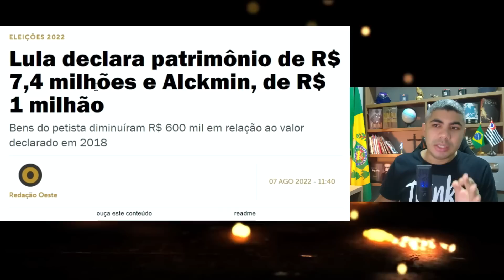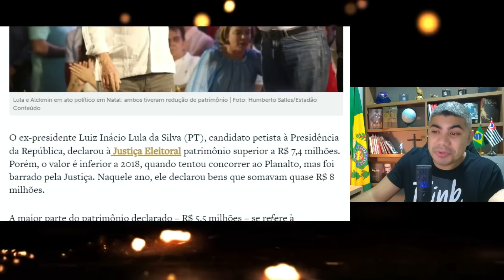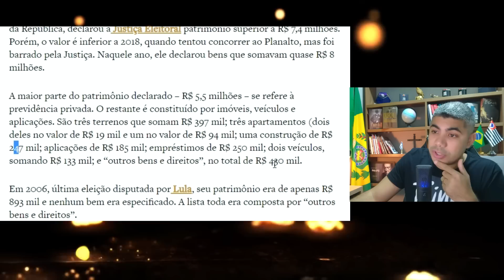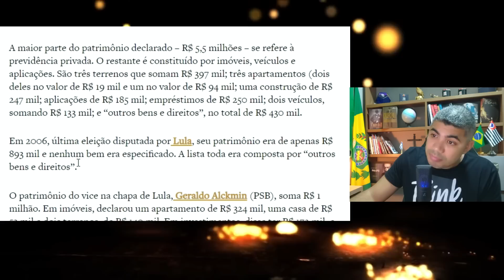Ex-presidiario Lula, o "Pai dos Pobres" REVELA SER MILIONARIO!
O Ex-presidiario declarou patrimônio milionário no TSE. De pobre, o "pai dos pobres" não tem nada!